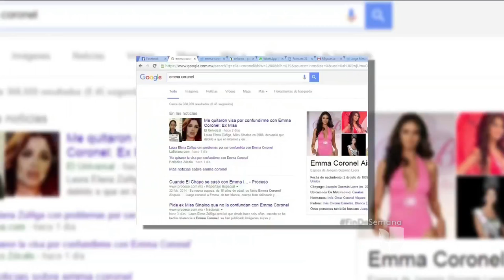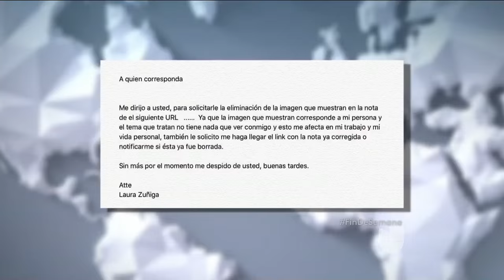Confusiones de reinas de belleza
Laura Zúñiga, exreina de belleza de Sinaloa, dice estar harta que la confundan con la esposa de "El Chapo".